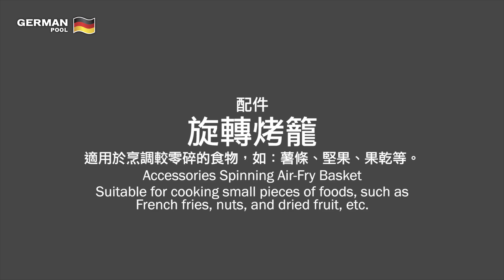德國寶 German Pool 3D旋轉光速氣炸鍋 CKF - 215 | 配件